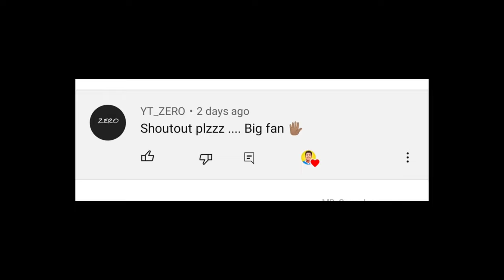How to Make a Paper Plane Fly Like a Bird | Chidiya wala Aeroplane | notebook paper flying bird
how to make bird paper plane in this video. how to make chidiya aeroplane. Aaj paper se chidiya kaise banaen dikhaenge.
Your Queries -
1. chidiya wala aeroplane
2. chidiya kaise banate hain
3. chidiya kaise banaen
4. how to make bird paper plane
5. how to make bird at home
6. how to make bird with paper
7. paper bird plane
8. paper bird making
9. how to make chidiya plane
10. how to make chidiya with paper
11. how to make chidiya aeroplane
12. how to make paper plane
13. how to make a paper plane fly like a bird
14. notebook paper flying bird
15. origami bird airplane
16. notebook paper flying bird
17. mr souax

Glue Gun
Chest Mount
Mini Tripod